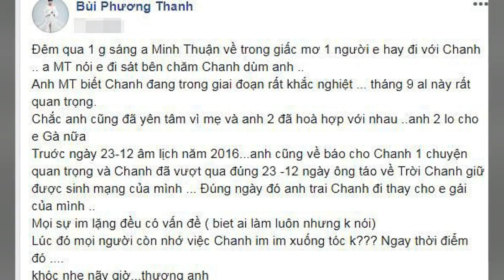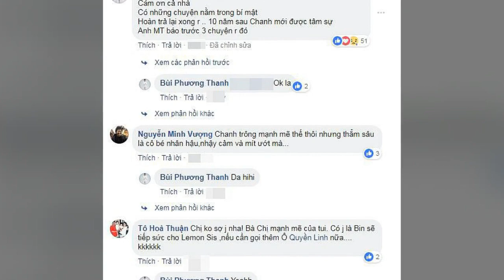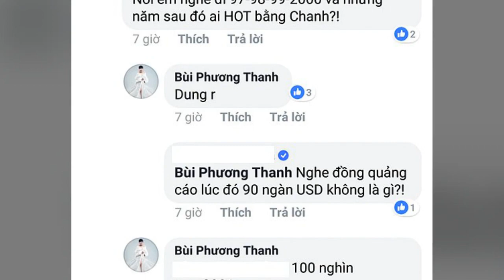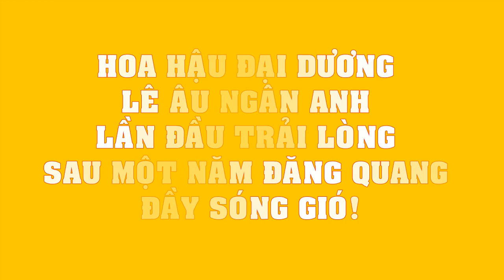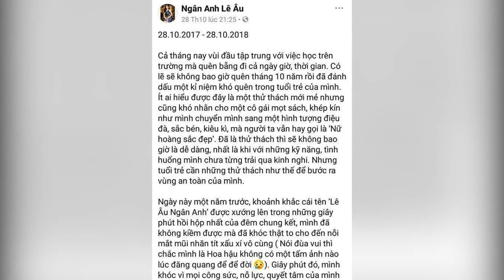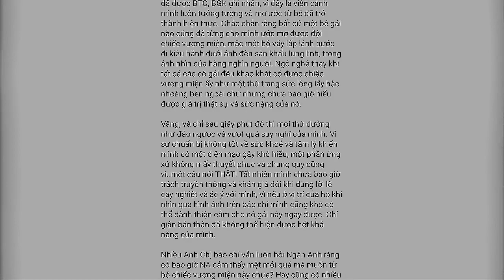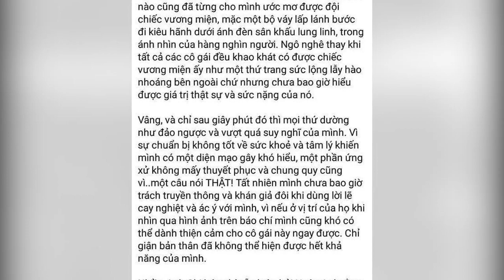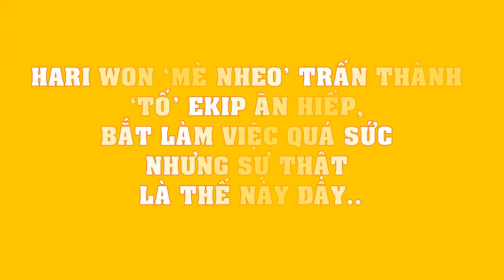RỢN NGƯỜI câu chuyện KỲ LẠ của Phương Thanh: 3 lần nhờ Minh Thuận về BÁO MỘNG mới được TOÀN MẠNG!